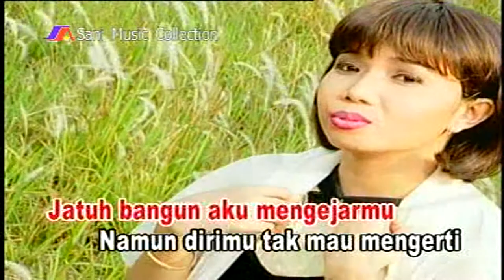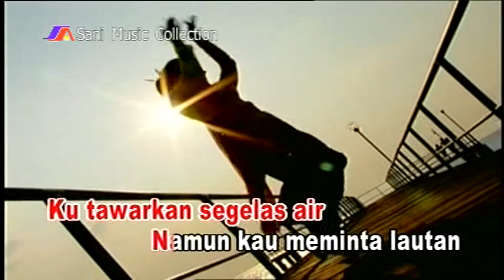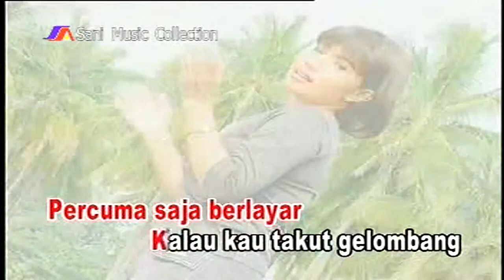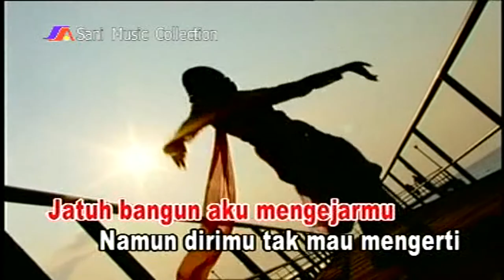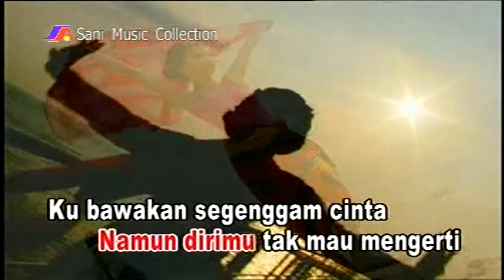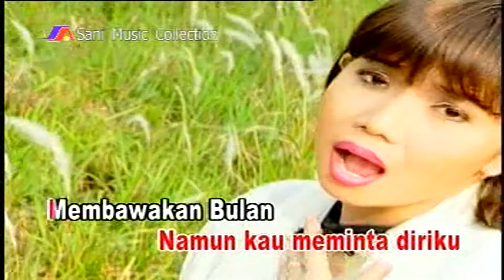Netty Herawaty - Jatuh Bangun "Jaipong Dangdut" (Official Video Karaoke HD)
Jatuh Bangun "Jaipong Dangdut"
Voc : Netty Herawaty
Cipt : Eko Saky / Udi S
Album : Seleksi Karaoke Dangdut Harco Glodok
Clip :
Tahun : 2006
Produksi : Sani Music Indonesia / Sani Music Collection
Sumber : VCD

NB.
Tidak Bermaksud Untuk Merugikan Pihak Label / Perusahaan Rekaman manapun, Ini semata mata hanya ingin mendukung karya² dari Artist & Label tersebut, & Channel ini tidak menghasilkan uang, itu bukan tujuan kami.
Media Ini saya buat haya tempat penyimpanan Koleksi VCD, DVD, CD & Kaset Pita Koleksi Pribadi Yang Saya Beli Pada Zamanya.